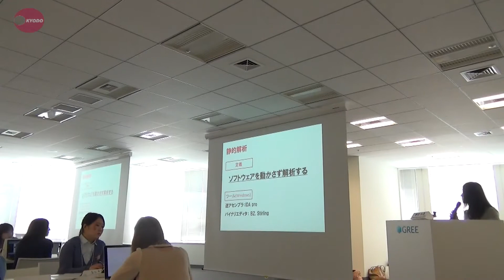「セキュリティー女子」集合 女性限定の勉強会開催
女性だけで情報セキュリティーについて学ぶイベントが２９日、東京都内で開かれた。